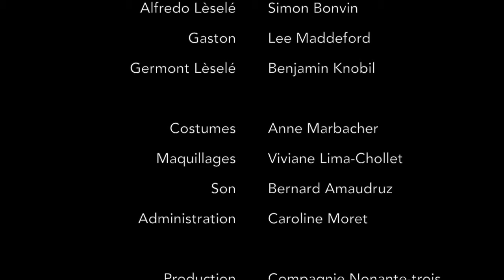Teaser Bouffons de l'opéra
Création dans le cadre du Midi-Théâtre
Bouffons de l'opéra ou la Traviata sauce vache folle